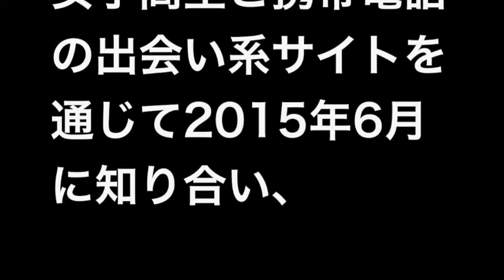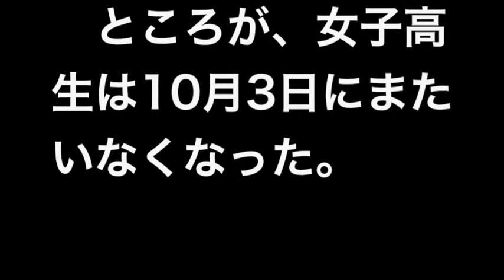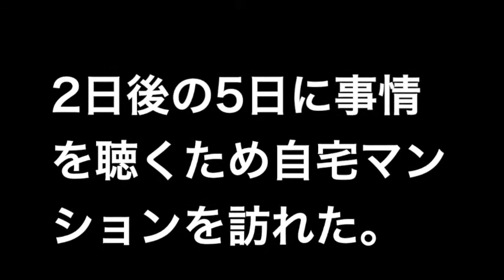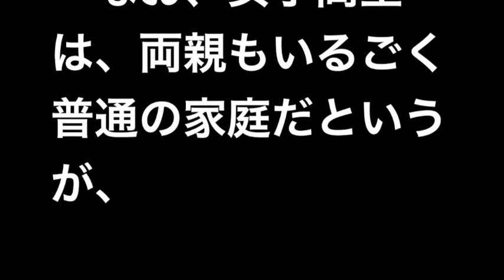誘拐の疑いで男逮捕に疑問噴出 女子高生16歳は容疑者に 好意を持っていた それなのに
大阪府立高校1年の女子高生（16）

を連れ回したとして会社員の男（27）

が未成年者誘拐の疑いで大阪府警に逮捕され、

ネット上では、

結婚できる年齢なのにと疑問の声が続出している。

関連キーワード
誘拐事件
誘拐 少女
誘拐婚 キルギス
誘拐 女
誘拐報道 映画
誘拐事件 ドラマ
誘拐 映画
誘拐 子供
誘拐 映画 渡哲也
誘拐 人質
誘拐 少女
誘拐 女
誘拐 映画
誘拐 子供
誘拐 事件
誘拐 映画 渡哲也
誘拐 人質
誘拐 瞬間
誘拐 渡哲也
誘拐 逮捕
誘拐 映画
誘拐 映画 渡哲也
誘拐 女
誘拐 救出
誘拐 警察
誘拐 子供
誘拐 少女
誘拐 瞬間
誘拐 逮捕
誘拐 人質
誘拐 渡哲也
誘拐 事件
誘拐 映画
誘拐 映画 渡哲也
誘拐 人質
誘拐 事件
誘拐 子供
誘拐 警察
誘拐 救出
誘拐 女
誘拐 少女
誘拐 瞬間
誘拐 逮捕
誘拐 渡哲也
誘拐 事件